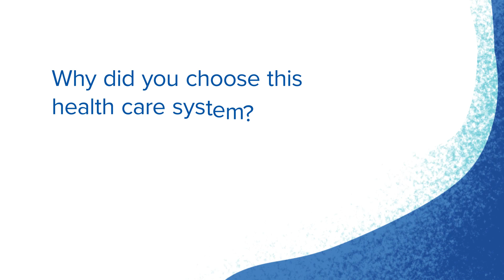David Oliverius, LIMHP, LADC - Mental Health Therapy - CHI Health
David Oliverius is a provider in Mental Health Therapy at CHI Health.